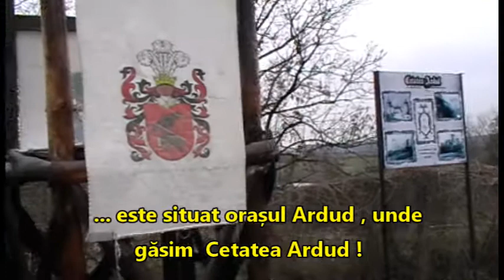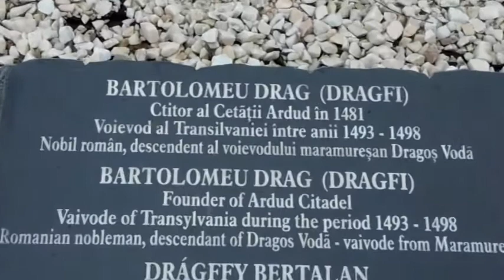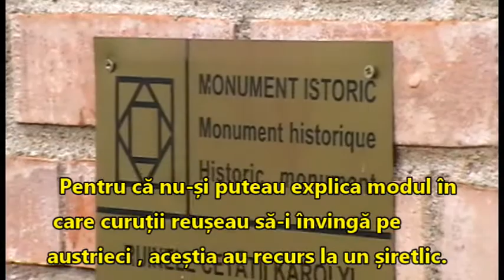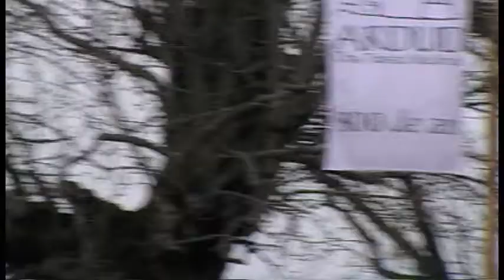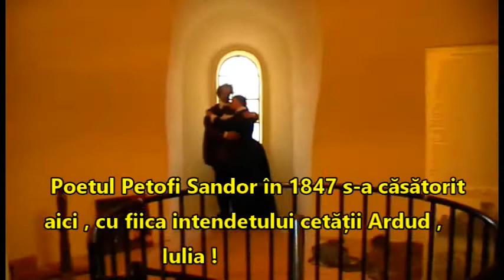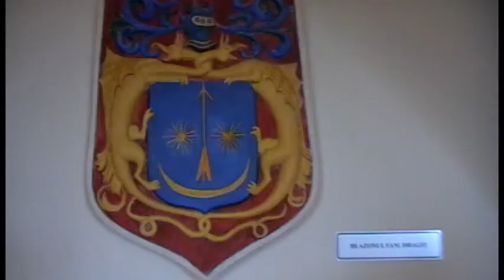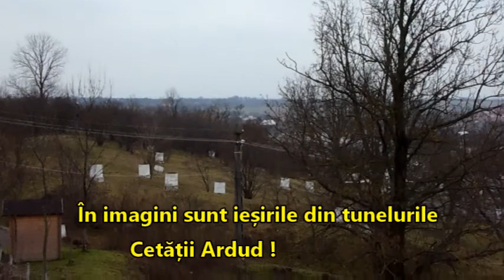Castelul Ardud cu fantomă